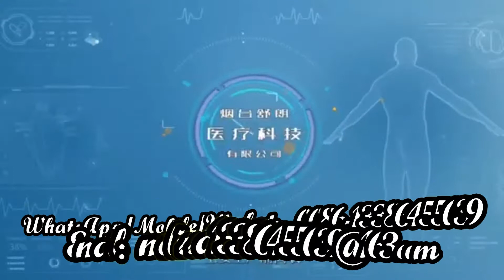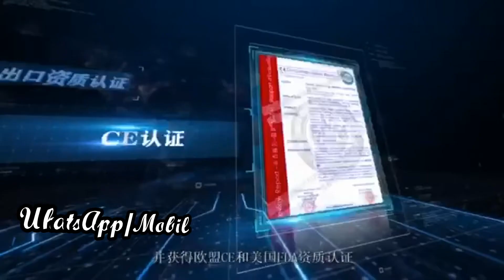Yantai Show Long medical cap，surgical mask ，medical mask，surgical gown， protective coverall suit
Yantai Show Long surgical gown， protective coverall suit，isolation suit，surgical mask ，medical mask
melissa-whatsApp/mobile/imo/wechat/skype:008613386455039